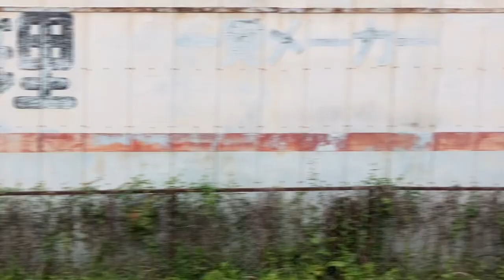1964年製造東京オリンピック2回目を迎える6000系改造車(更新作業)6050系東武日光行き新栃木駅から下今市駅まで車窓風景撮影